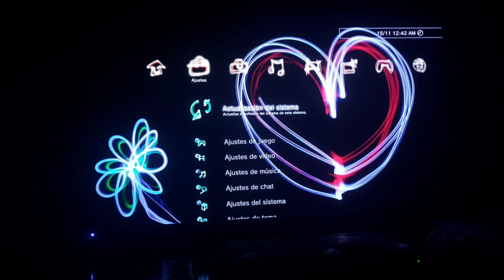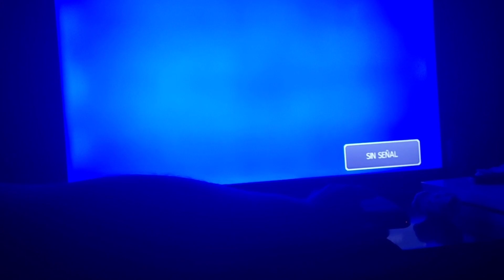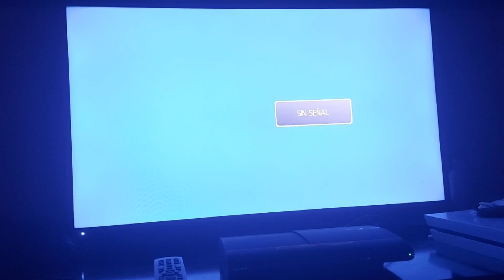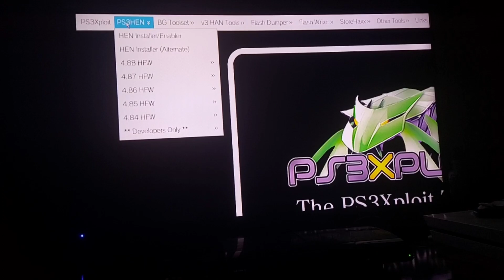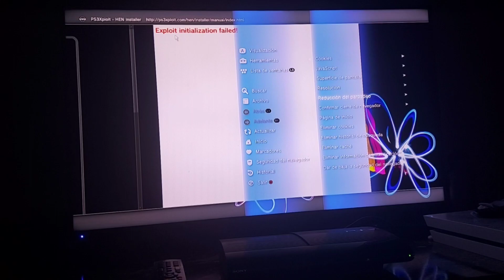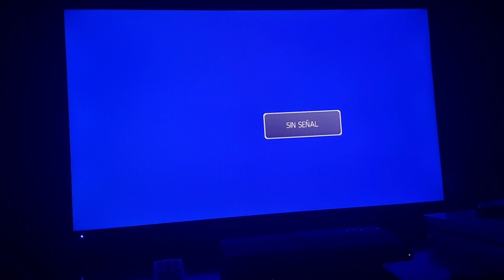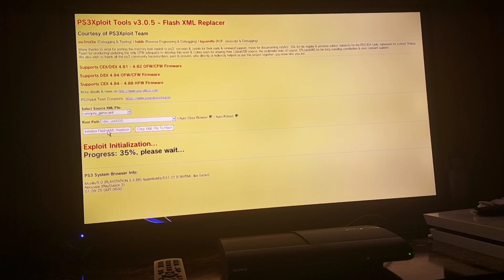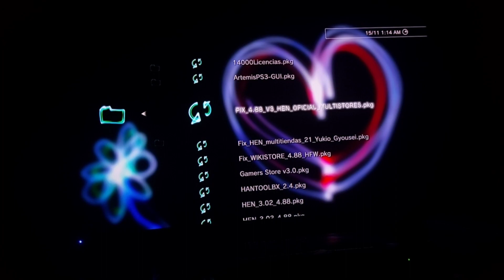Actualizar PS3 desde cualquier Versión Más Hack 2021 2022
Actualiza tu PS3 desde cero , sigue los pasos tal cual como aparecen en el video y no tendrás ningún error . Saludos

Si Tu Ps3 no reconoce el pendrive, o dispositivo USB sigue estos pasos .

Iniciando Grupo Telegram Consola y video juegos  Únete para Aportes y más.  ( está iniciando . pero forma parte de los primeros en ingresar.  )

Forma parte de Nuestro Grupo General para Consultas y Aportes
en Telegram.  Está Iniciando pero puedes ser uno de los primeros